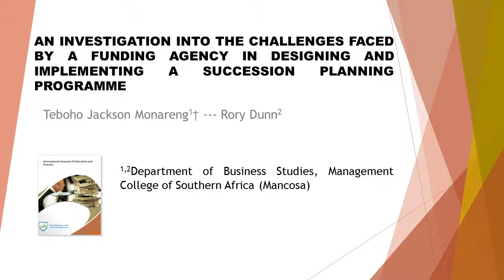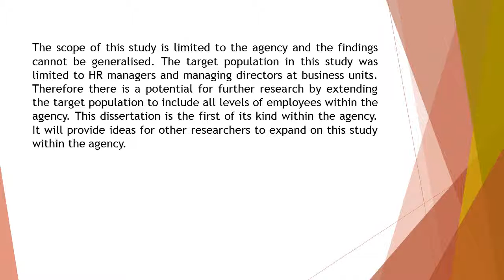An Investigation into the Challenges Faced by a Funding Agency in Designing and Implementing a Succe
An Investigation into the Challenges Faced by a Funding Agency in Designing and Implementing a Succession Planning Programme